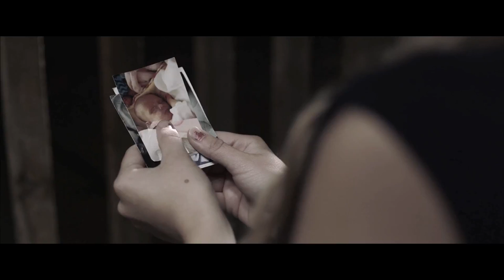CAGE Official Trailer (2017) Horror [HD] Lucy-Jane Quinlan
CAGE follows Gracie Blake, a Seattle based chat lines worker, who following the decision to meet a new client, finds herself waking up in a cage, in a warehouse, somewhere in America. At first Gracie struggles to understand her situation, yet soon realises she needs to quickly escape, as the audience are drawn ever deeper into her plight in this terrifying, claustrophobic, modern kidnap drama.

Written and directed by Warren Dudley (The Cutting Room) the movie features just one actor on screen – Lucy-Jane Quinlan and also features the voice of Patrick Bergin (Sleeping with The Enemy / Patriot Games)

The film is available to watch now on Amazon Prime in the US, UK, Japan, Germany and India. AMAZON PRIME LINKS: